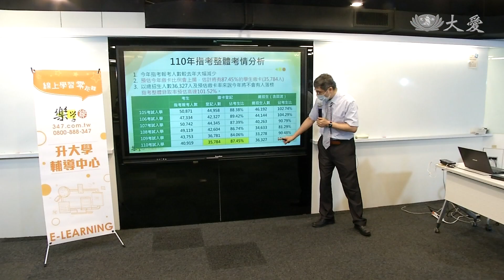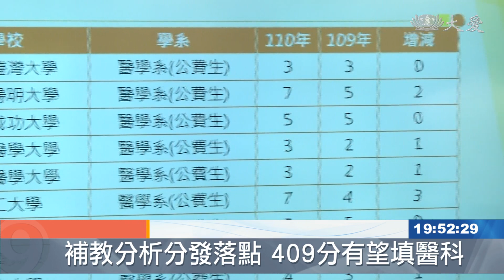指考志願月底放榜 校系錄取分大不同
結束煎熬指考，公布成績後，終於來到最後階段：選填志願，今年考生約4.1萬人，人數較少，加上是末代指考，繳卡率預計可達87%，也就是將由3.5萬名考生，爭取3.6萬個校系名額。

升學輔導專家 張財銘：「預計要錄取的志願，高於會填志願的人，當然有可能會出錯的是，這4萬人會不會是有4萬多去填呢，過去沒有出現過這個情況，所以應該是大家都有學校讀。」

指考可填100個志願，專家建議，填好填滿，以分數和興趣，選填30個最想讀的夢幻科系、40個最可能的落點科系，再加上30個保守志願，確保萬無一失。

升學輔導專家 張財銘：「我填的志願都只填到，我上不了那些，我能夠上的我沒填，那他就上不了。」

值得注意的是，今年三類組頂標分數下降，加上醫學系招生和回流名額增加，預估原始分數409分，就有望選填醫學系，比往年下降約5分。志願登記到8/21截止，考生務必留意時間。

張泰綾 簡元吉 台北報導